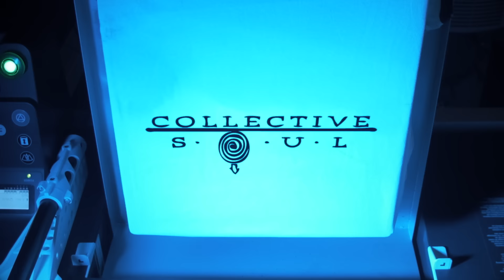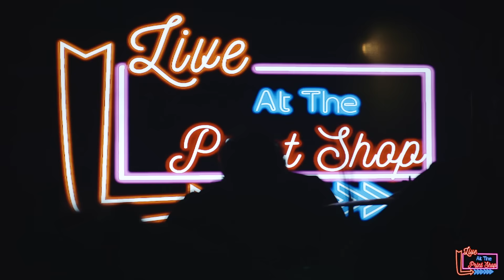Collective Soul - Live at the Print Shop (Full Performance & Interview)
Collective Soul - Live at the Print Shop